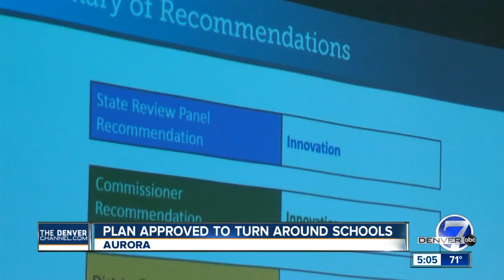Plan approved to turn around schools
Denver7 reporter Mark Boyle tells us time is running out for an underperforming school in Aurora.